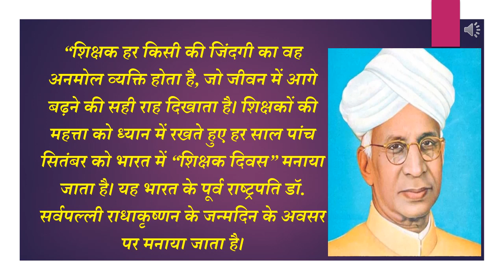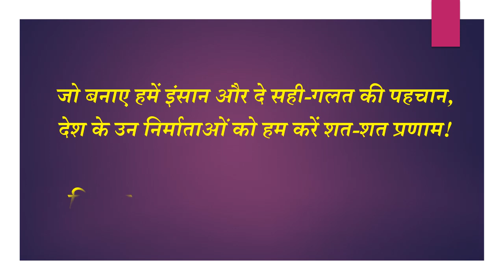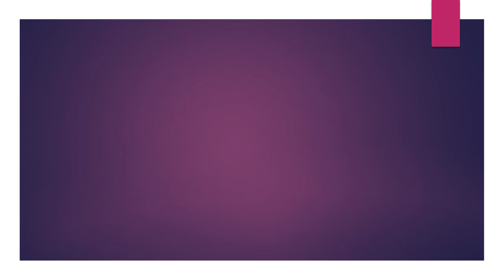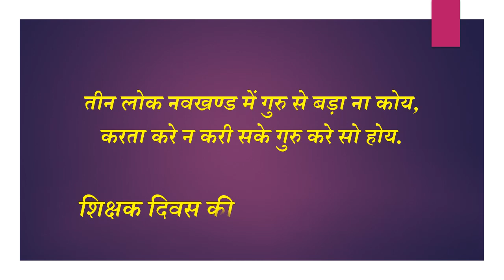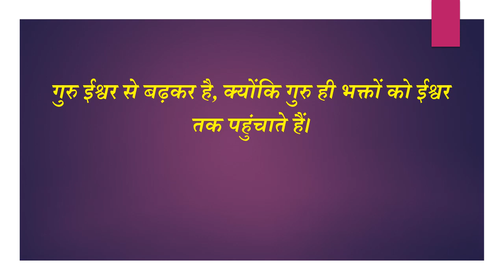teachers day special quotes in hindi II special status II डॉ. सर्वपल्ली राधाकृष्णन birth day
teachers day special quotes in hindi II  IMPORTANT QUOTES and WISHES II डॉ. सर्वपल्ली राधाकृष्णन

“शिक्षक हर किसी की जिंदगी का वह  अनमोल व्यक्ति होता है, जो जीवन में आगे बढ़ने की सही राह दिखाता है। शिक्षकों की महत्ता को ध्यान में रखते हुए हर साल पांच सितंबर को भारत में “शिक्षक दिवस” मनाया जाता है। यह भारत के पूर्व राष्ट्रपति डॉ. सर्वपल्ली राधाकृष्णन के जन्मदिन के अवसर पर मनाया जाता है।

आइये अपने गुरुओं के सम्मान में शिक्षक दिवस पर कुछ अनमोल वचन पढ़ें ।। शिक्षक दिवस पर आधारित यह सभी Quotes उन समस्त शिक्षकों को समर्पित हैं जो भारत के भविष्य के निर्माण में अपना योगदान दे रहे हैं ।  हमारी संस्कृति में गुरु का स्थान भगवान् से भी ऊपर माना गया है। गुरु और शिष्य का रिश्ता सबसे पावन रिश्तों में से एक है। आज अपने सभी शिक्षकों को उनके योगदान के लिए धन्यवाद दीजिये और उनका आभार व्यक्त कीजिये।

- जो बनाए हमें इंसान और दे सही-गलत की पहचान,देश के उन निर्माताओं को हम करें शत-शत प्रणाम!

-गुमनामी के अंधेरे में था,पहचान बना दिया । दुनिया के गम से मुझे अनजान बना दिया। उनकी ऐसी कृपा हुई,गुरु ने मुझे एक अच्छा इंसान बना दिया।

-अक्षर-अक्षर हमें सिखाते हैं । जीवन क्या है, समझाते हैं । वही तो हमारे सच्चे गुरू कहलाते हैं!

-दिया ज्ञान का भंडार मुझे । किया भविष्य के लिए तैयार मुझे। जो किया अपने उस उपकार के लिए नहीं शब्द मेरे पास आभार के लिए!

-हमें शिक्षित करने के लिए, आपने जो कड़ी मेहनत और प्रयत्न किये हैं, इसके लिए हम सदा आपके आभारी रहेंगे।

-माँ-बाप की मूरत है गुरू … इस कलयुग में भगवान की सूरत है गुरु ।।

-सही क्या है ? गलत क्या है ? ये सबक पढ़ाते हैं आप,झूठ क्या है ? सच क्या है ? ये बात समझाते हैं आप,जब सूझता नहीं कुछ भी ,राहों को सरल बनाते हैं आप।

-गुरु की ऊर्जा सूर्य-सी, अम्बर-सा विस्तार, गुरु की गरिमा से बड़ा, नहीं कहीं आकार, गुरु का सदसानिध्य ही,जग में हैं उपहार, प्रस्तर को क्षण-क्षण गढ़े, मूरत हो तैयार।।

-तीन लोक नवखण्ड में गुरु से बड़ा ना कोय,करता करे न करी सके गुरु करे सो होय.

-गुरू गोविंद दोउ खड़े, काके लागू पाव, बलिहारी गुरू आपने, गोविंद दियो बताय।।

-गुरुर्ब्रह्मा गुरुर्विष्णु गुरुर्देवो महेश्वरगुरुर्शाक्षात परब्रह्म तस्मै श्री गुरवे नम:

-गुरु ईश्वर से बढ़कर है, क्योंकि गुरु ही भक्तों को ईश्वर तक पहुंचाते हैं।

This video belong to the celebration of teachers day. Sarvepalli Radhakrishnan was an Indian philosopher and statesman who served as the first Vice President of India and the second President of India. his birthday is celebrated as teachers day in india out of his respect due to his contribution to the country and love to his students.

शिक्षक दिवस की हार्दिक शुभकामनाएं।